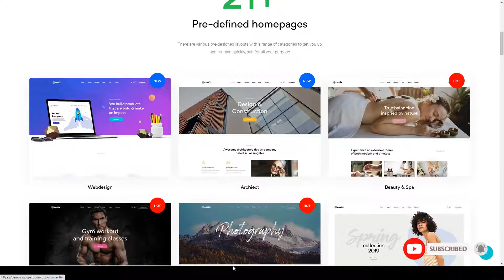Costix - All-in-One Elementor WordPress Theme woocommerce all in one Easy Create Website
Columns 4+

 Layout Responsive

 Tags all in one, beauty, business, carpenter, clothing, consulting, fitness, furniture, garden, gym, machine, multipurpose, portfolio, security, woocommerce

More optio